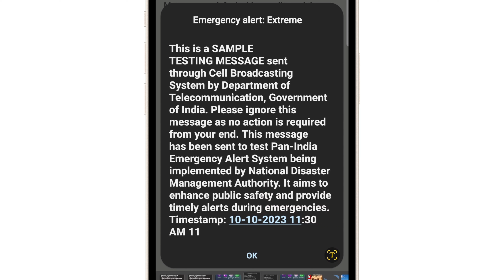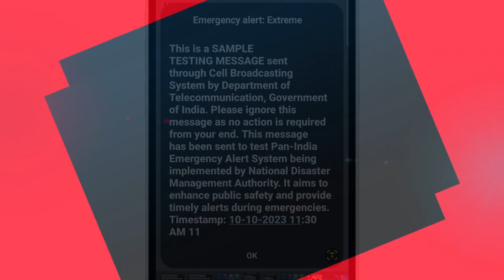Emergency Massage India Government | Emregency Alert Bharat Sarkar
is video mein main aap Logon Ko batane wala hun ki abhi Bharat Sarkar ki taraf se Kuchh emergency message bheja ja raha hai to doston bahut Sare log is message Ko Dekhkar Ke ghabra Ja Rahe Hain To Agar aapke mobile ke per Bhi Is Tarah ka message aata hai to aapko ghabrana nahin hai ek normal Sa message hai ek Tarah ka test Kiya jata hai ki emergency mein agar koi jarurat Pade to government aapko aasani Se Kisi Tarah ka aapda mein aapko message send kar Saken

Bharat Sarkar ka emergency message
emergency alert message of India government
emergency alert
emergency alert to mobile users
Bharat Sarkar ka emergency alert kya hai
what is emergency a lot of India government
why is emergency alert misses from India government
allot message in mobile
aler message from government
message from government
emergency alert Android
new emergency alert system message

This channel does not promote any illegal content. video is for educational purpose only.Copyright Disclaimer Under Section 107 of the Copyright Act 1976, allowance is made for "fair use" for purposes such as criticism, comment, news reporting,m teaching, scholarship, and research.